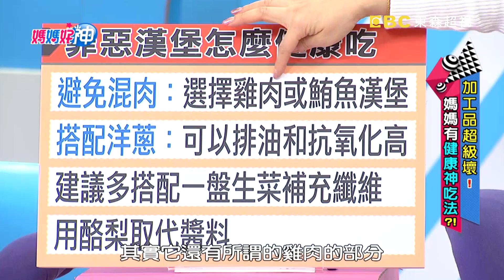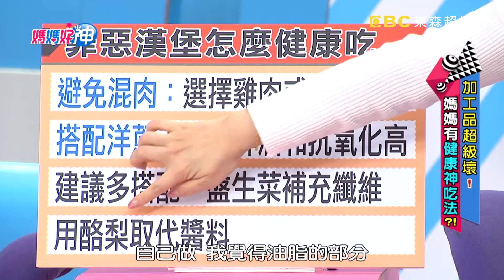漢堡也能健康吃？搭配「這個」可以排毒！【媽媽好神】20190227 part3/4 EP404 洪永祥 劉怡里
主題：加工品超級壞！媽媽有健康神吃法？！
來賓：Ruby
好神媽：伊萊媽、小廚娘、蕎蕎媽、J媽、五寶媽
專家：腎臟科醫師洪永祥、營養師劉怡里

加工品超級壞？！媽媽健康吃法大公開！！愛吃火腿、香腸、熱狗這類致癌物，水洗、川燙、微波能殺毒？！一般貢丸、手打貢丸、魚丸百百種，媽媽怎麼聰明選？孩子最愛吃的漢堡排，好神專家會如何營養吃？加工品想健康吃，更可以簡單DIY！精彩內容請鎖定超視33頻道每晚九點，黃瑽寧、鍾欣凌主持的「媽媽好神」！